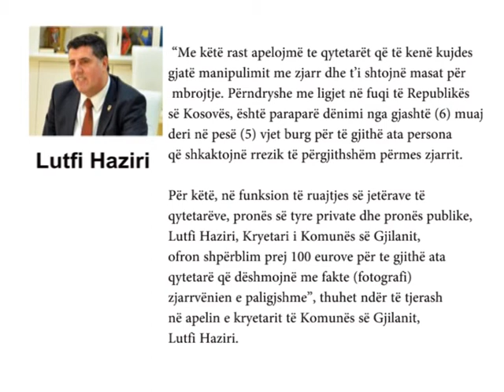Apelohet për kujdes të shtuar, mosekspozimi në diell, kursimi i ujit dhe raportimi i zjarreve